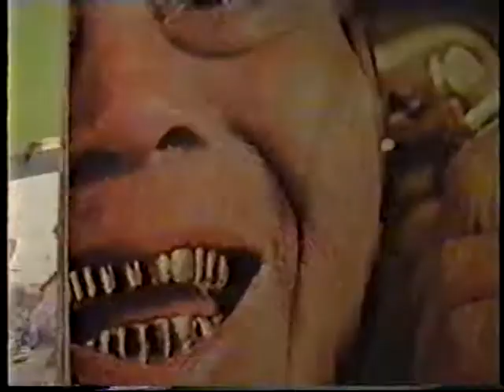Сергей Животов и гр. "ЗАМКИ" - (23.07.1999г.) -/Репетиция/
(Репетиция 23 июля 1999г. в студии №3  Дома Культуры в городском парке города Ливны). Совместные репетиции группы "КВАДРАТНАЯ  ЛИНИЯ" и группы "ЗАМКИ" в июле 1999г. Было решено подготовить электрическую программу для предстоящего фестиваля "Памяти Виктора Цоя", который должен был пройти 15 августа в Кинотеатре "Русь" на Рабочем Посёлке.
У гр. "ЗАМКИ" до этого уже были совместные проекты и записи альбомов с другими группами рок-клуба. (с гр. "Палата №6" и Олегом Колычевым запись альбома "Катарсис",  с гр. "KASH" - (Юрий Кондратюк) репетиции.  Помощь с записью гитарных и басовых партий альбома 1993г. "Страшное Дело" гр. "Квадратная Линия". Теперь этот опыт было решено повторить. Разбор старых и новых песен в новых аранжировках длился почти целый месяц.
Музыканты приходили на репетиции после работы и общими усилиями начали создавать альбом, который к сожалению не увидел свет по разного рода причинам. Но тем не менее - для истории сохранилась одна видеосъёмка этого процесса.

1. "Любовь",
2. "Я выбираю тебя"- (кавер на группу "Моральный Кодекс")- вместе с  Вячеславом  Быковым - гитара.
3. "Девочки",
4. "Любовь"/2
Сергей Животов - вокал.
Эд Н. - гитара.
Владимир Астахов - бас.
Владимир Зацепилин - ударные.
Съёмка видео - Артём Кузин.
(Сторож. Парни из гр. "LSD", Девушки из г. Минска)